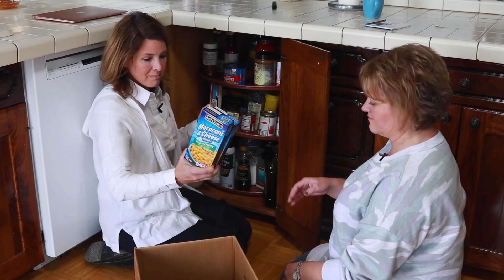KETO DIET! Beginner to Hero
Have you ever given up something? What have you replaced it with? In this episode we talk about how Michelle's influence on her family has made her a hero!

What happens when you try to reverse a lifetime of addictive eating habits in 12 weeks? This is American Traddiction, a Docu-series about breaking carb addiction.

Learn more about the ketoCONTINUUM by taking the same online course Michelle took

Watch the rest of this story in the American Traddiction playlist

1) "Doc, what BLOOD KETONE METER do you recommend?"
2) "Doc, what can I have while fasting?"

    Ketones-In-A-Can
3) "Doc, how do you know if you're eating the right fat?"